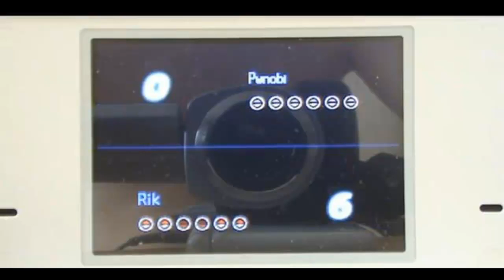Pokemon Cypher 2011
Yo what up PokeRapPit? Heh, just kidding. Here's my entry for this Pokemon Cypher thing going around the community. I wrote this in about  2 hours and recorded it on like Wednesday, but I couldn't find anyone to help me record a couple things. That and my lack of a webcam made me have to use images in some places where I wanted my own content. Either way it turned out good, I think. Enjoy!

Lyrics:

Yo,
Before we go,
I gotta let you know,
I can't be stopped,
And there's nothing you can do about it!
So just sit,
listen,

I'm hot like Heatran, you hit me with an Ember,
Team preview won't help you, you just can't remember.
I'm cooler than your Glaceon even with Ice Body,
I KO you with Fire Blast, 'cause your nature's Naughty.

You act so foolish, you're simple like a Bidoof.
Your Roars won't phaze me, 'cause I got that Soundproof.
You're not having fun, you can call me the Grinch,
I'm hitting you with Iron Head and all you do is flinch.

I'm thinking of my Pokemon when I work and play,
Making up some movesets that sweep your teams away.
So don't be mad, when you get 6-0'd
Your rain team is shit, you led with that Politoed.

It's just plain silly when you try and win a battle,
You look like a Miltank, you follow like some cattle.
Whoring up them OUs? It's really quite a shame,
Excadrill in the sand? You're just so lame.